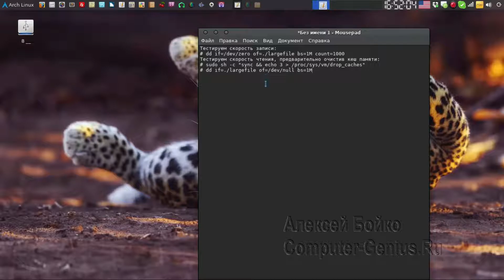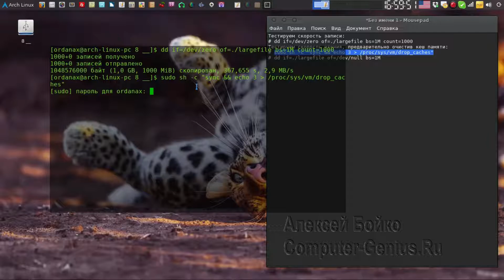Как проверить скорость флешки в linux